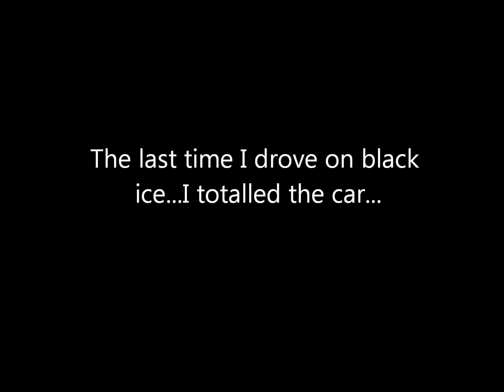Black Ice In Vancouver USA